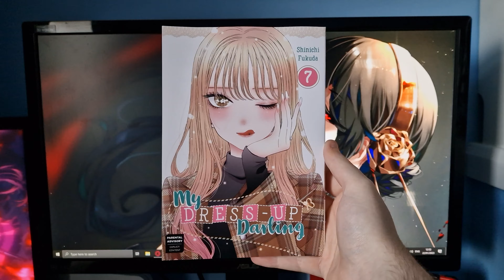My Dress-Up Darling - Volume 7 (Manga Review)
Today I take a look at the seventh volume of My Dress-Up Darling, a manga by Shinichi Fukuda.

Synopsis:
Marin's bestie and Wakana's classmate Nowa might seem a little flaky, but the girl has some serious instinct when love is in the air! When she tosses out a bombshell at karaoke by flatly asking Marin and Wakana if they're an item, it sends the two running!

But before long, it's cosplay over love, as the school culture festival rolls around! To Marin's utter surprise and delight, their school features a unique festival event that means...cosplay at school?!

And even though Marin's an old hand at cosplay now, the type of costume the event calls for is all new to her!